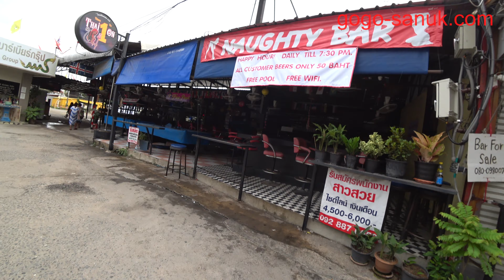Pattaya Daytime walk-Second road and Made in Thailand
September 2019 Pattaya, Thailand
Daytime walking
Second road and Made in Thailand